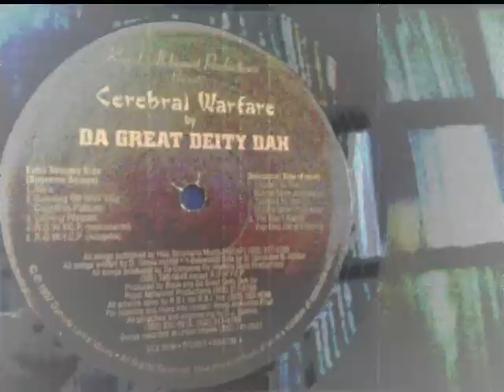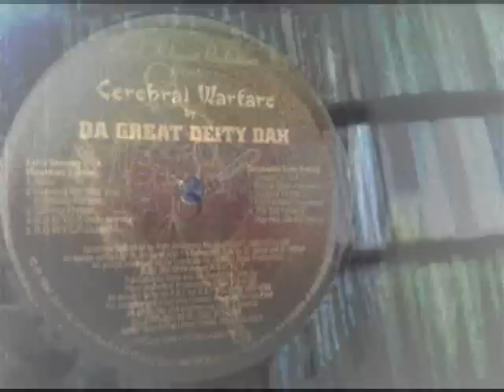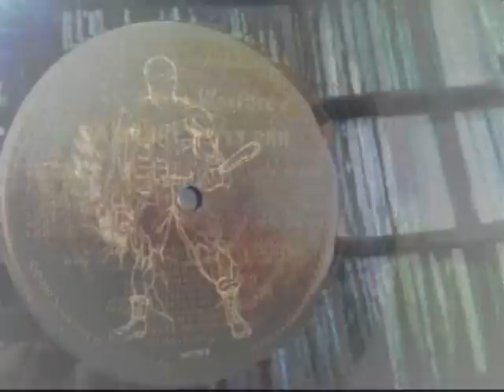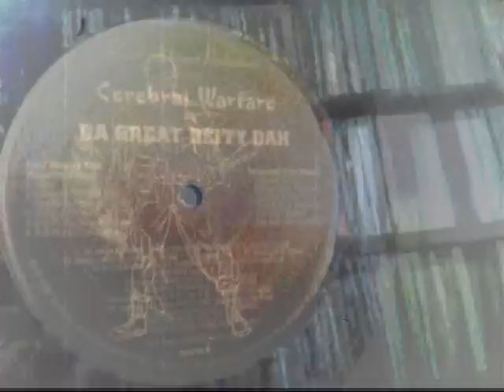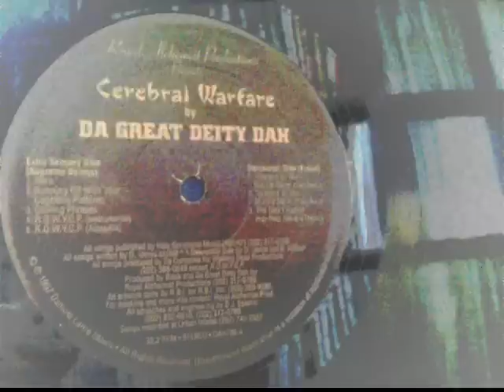Da Great Deity Dah - Trapped in The Middle State